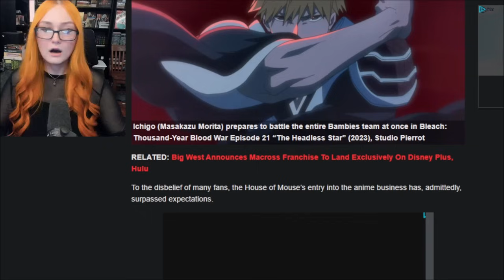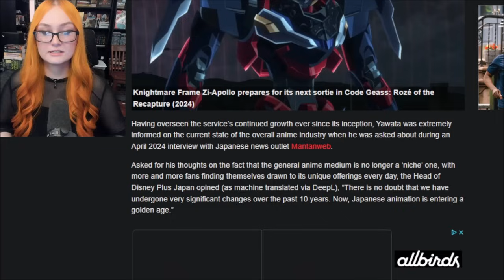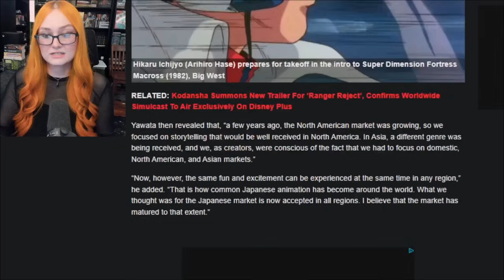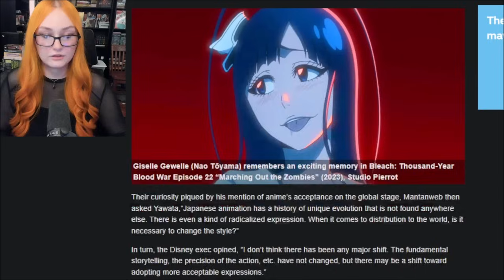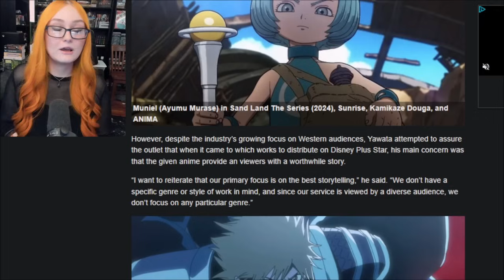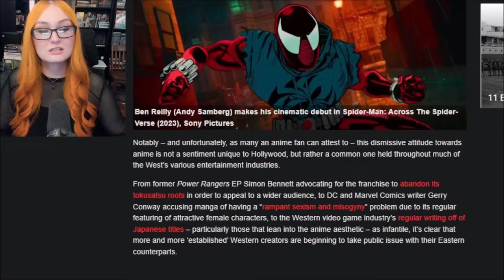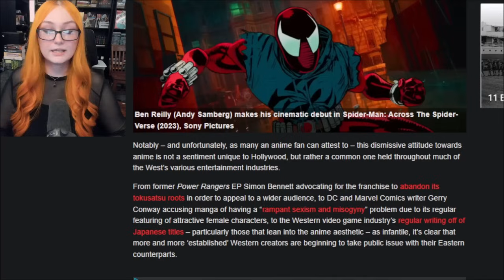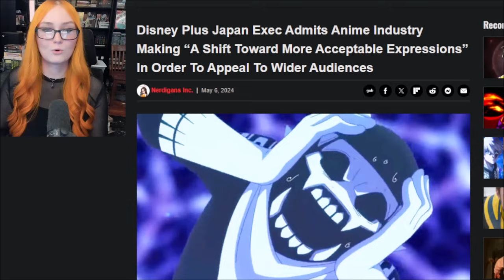Disney Japan Wants To CHANGE Anime For Global Audiences By "Shifting Toward More Acceptable Content"